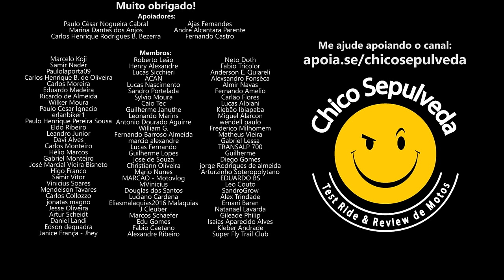DESCARAÇÃO Honda Sahara 300